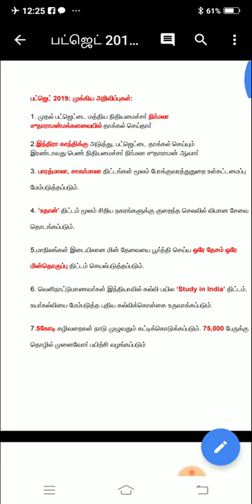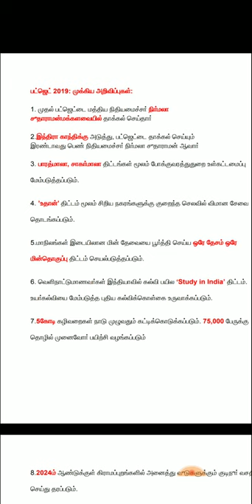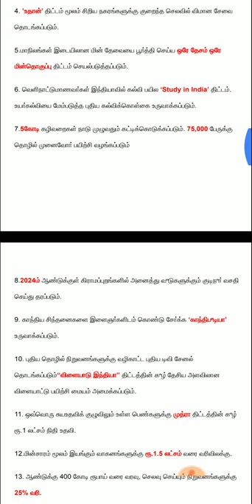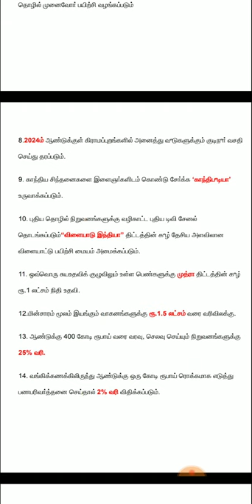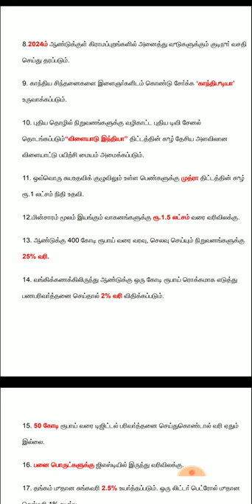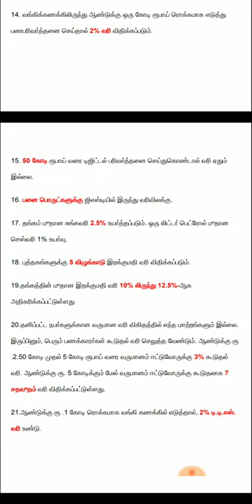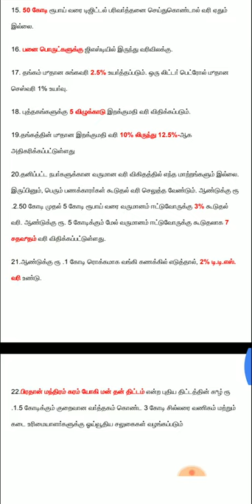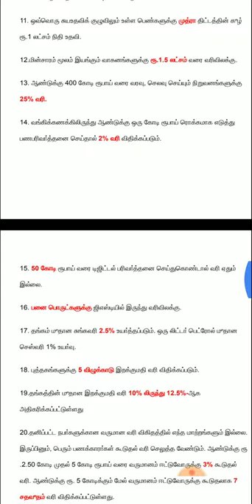Union budget Highlights in Tamil for Tnpsc Group Exam